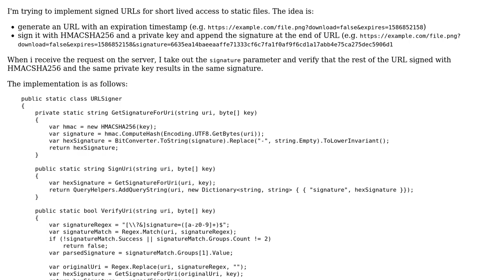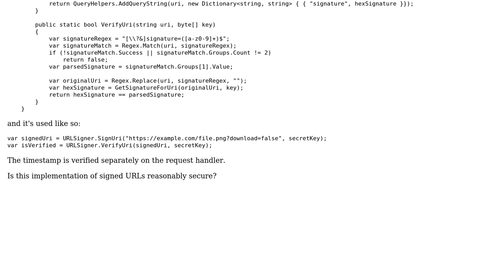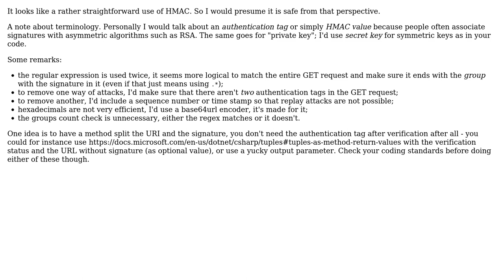Code Review: Is this implementation of signed URLs reasonably secure?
With thanks & praise to God, and with thanks to the many people who have made this project possible! | Content (except music & images) licensed under CC BY-SA | Music | Images & others | With thanks to user Shoe Diamente user Maarten Bodewes and the Stack Exchange Network Trademarks are property of their respective owners. You are responsible for your own actions.